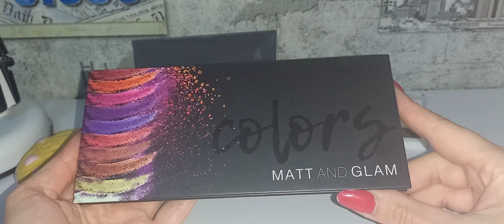Pan Those Eyeshadow 2023/ update 4 (iunie) 🥰